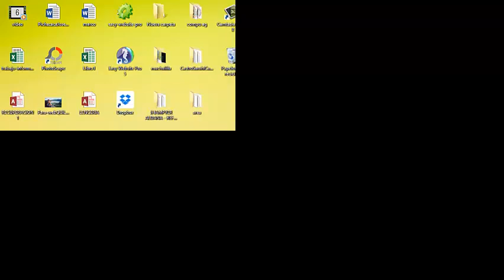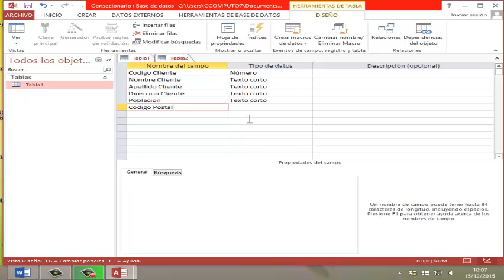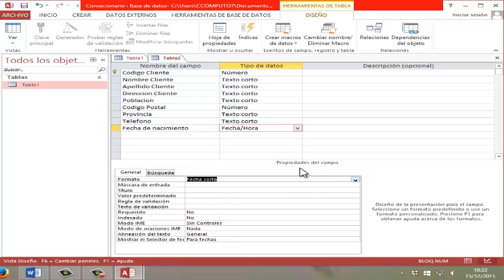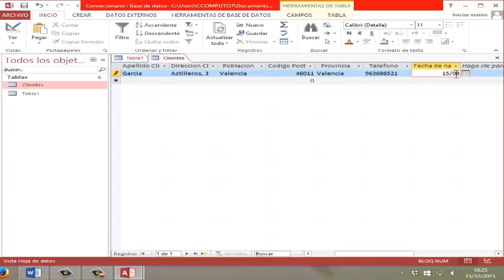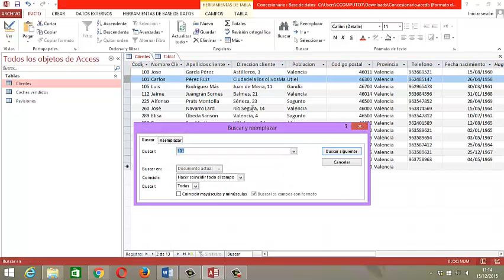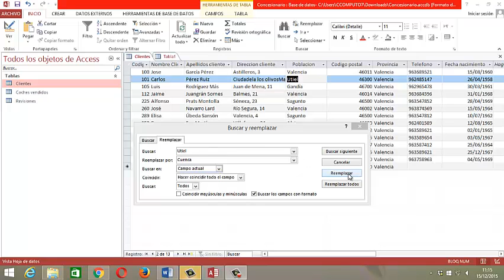ACCSSES- CREAR UNA BASE DE DATOS